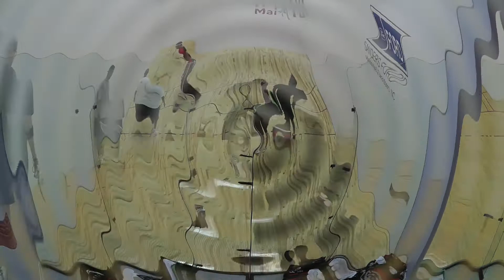2012 NC STATE DOUBLES RACQUETBALL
THE 2012 NORTH CAROLINA STATE DOUBLES CHAMPIONSHIPS HELD IN JACKSONVILLE, NC AT COURTS PLUS ON NOVEMBER 2-4. THIS VIDEO IS FOR NEWS PURPOSES ONLY AND ALL MUSIC COPYRIGHTS ARE OWNED BY OTHERS.